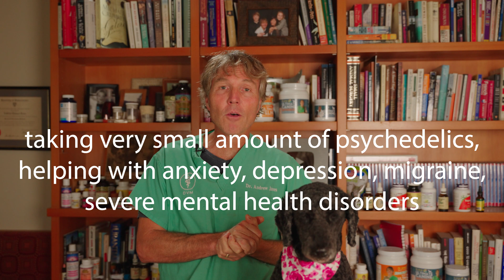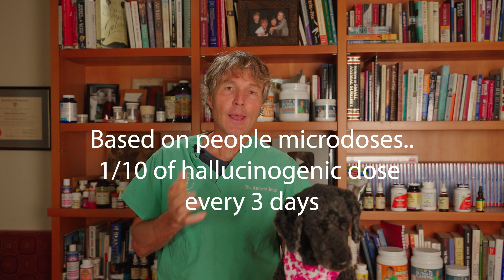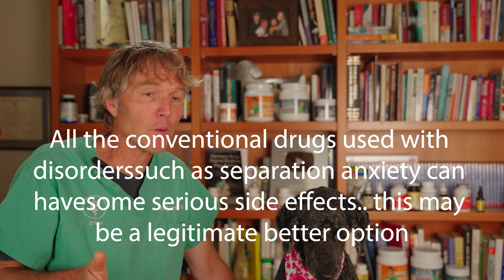Are Psychedelics Safe for Dogs and Cats? Anxiety and Depression in Dogs and Cats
Psychedelic microdosing is gaining popularity for human mental health, but could it also benefit our pets? In this video, Dr. Andrew Jones explores the potential of psychedelics like psilocybin and DMT to improve anxiety, depression, and fear-based behaviors in animals. We dive into groundbreaking research from UC Davis, which tested DMT microdosing on rats, showing promising results in reducing fear responses and depressive-like behaviors. However, there are concerns, including sex-specific side effects, such as neuronal shrinkage in female rats.

Dr. Jones explains why you should not self-medicate your pets with psychedelics and emphasizes the importance of further scientific research to ensure their safety and effectiveness in treating conditions like anxiety and PTSD in dogs and cats. While human trials have shown improvements in mental health, more studies are needed before considering psychedelic microdosing for pets.

Join Dr. Jones as he discusses the potential benefits, risks, and ethical considerations surrounding this emerging field in veterinary medicine. Until more research is done, we advise pet owners to remain cautious and wait for evidence-based guidelines before considering psychedelic treatments for pets.